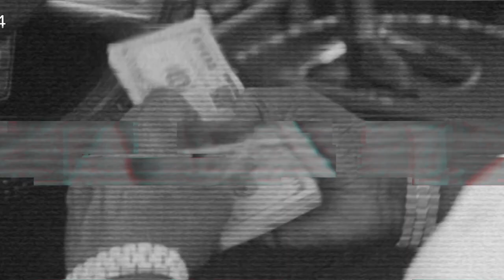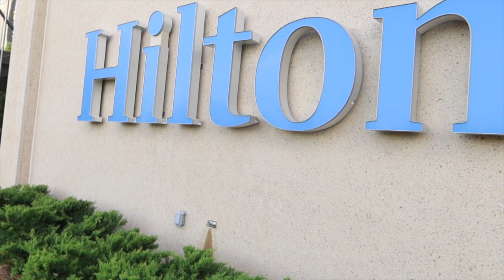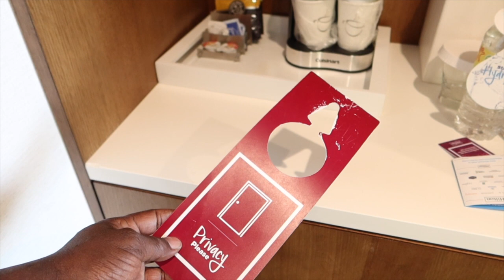I GOT ARRESTED!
The Link To My Reaction Channel THE CRYER FAMILY